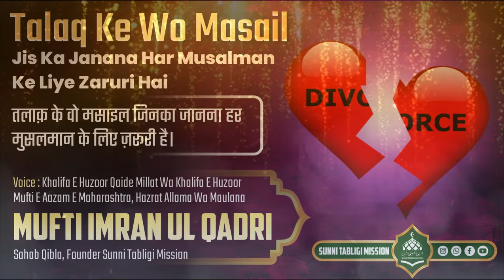Talaq Ke Masail | Jiska Janna Har Musalman Ke Liye Zaroori Hai | STM | MUFTI IMRAN UL QADRI Sahab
Islamic videos aur Islamic bayanaat upload ki jati hai is channel or
Is channel Pe Islamic videos hi upload ki jati hai
Aur aisa sawalaat aur jawabaat ke liye in
Numbers pe contect kr skte hain 👇